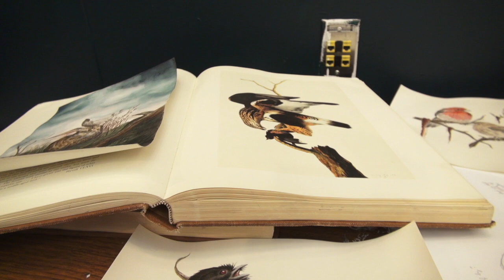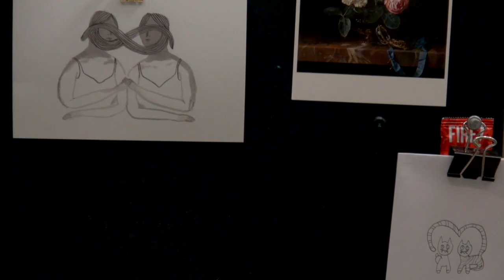Making of Vultur gryphus, Rotted Saint with Sophie McVicar | Process Video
Sophie McVicar is a talented artist from the Birmingham area. Our crew(myself and Regan Kommor) followed Sophie around her studio for a day as she worked on _Vultur gryphus, Rotted Saint_ for her senior BFA show.